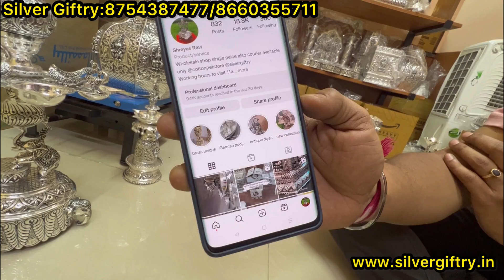Chickpet Bangalore wholesale German Silver Pooja items||Worldwide courier available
Bangalore wholesale Antique German Silver Pooja items|| Single piece courier available

Shop address 👇👇
Silver Giftry
4/1, 3rd Cross, 3rd Cross St,
Cottonpete, Bengaluru, Karnataka 560053
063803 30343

For updates join group

Cottonpet Sgt German silver (SILVERGIFTRY)

We are wholesaler and manufacturing of
German silver
Pooja article
Return gifts starts from 50rs

5000+ collection

International shipments also available mam

for Broadcast updates

SILVERGIFTRY.in for walkin clients can visit us for direct shopping

Shreyas Ravi